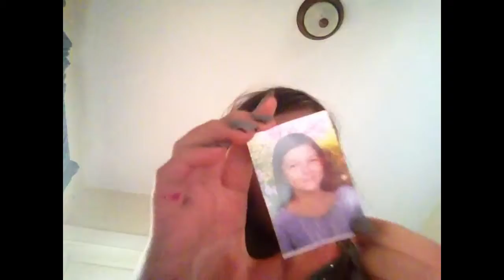Idk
I really don't know what happen